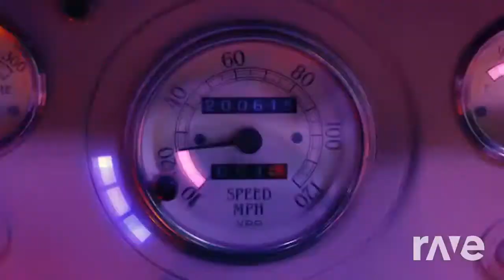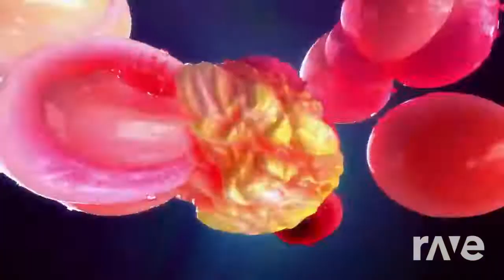IZ*ONE ² - Secret Story of the Swan Violeta [Mashup] | RaveDj